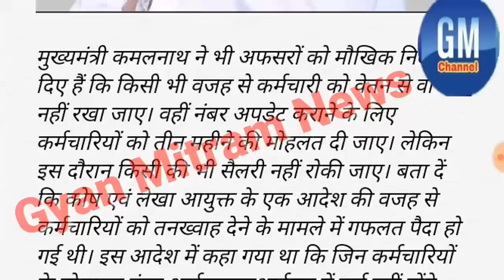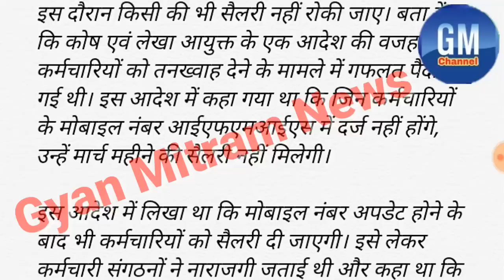कमलनाथ सरकार ने मध्यप्रदेश के 6 लाख कर्मचारियो को दी बड़ी सौगात| Karmchari Samachaar|कर्मचारी समाचार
My name is kuldeep pandey and your watching Gyan Mitram News.

कमलनाथ सरकार ने मध्यप्रदेश के 6 लाख कर्मचारियो को दी बड़ी सौगात| Karmchari Samachaar News |कर्मचारी समाचार|

संविदा_कर्मचारी_समाचारी.